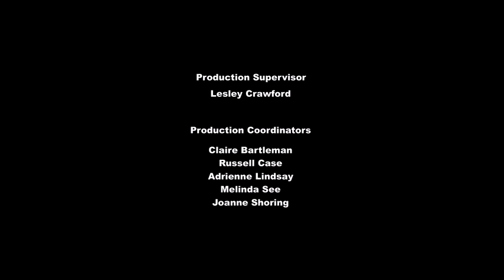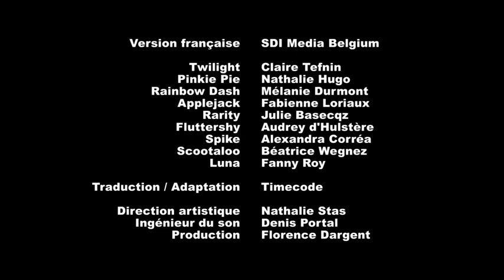My Little pony - La fête du Solstice d'été - Saison 05 Épisode 16